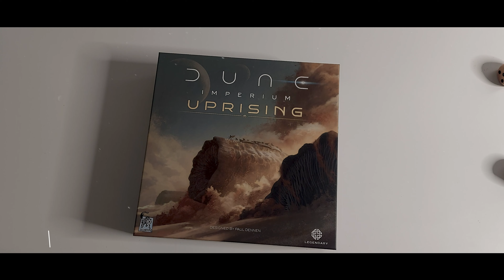Dune Imperium Uprising(WTH) unboxing joc de societate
Aruncăm o privire la ce se află în cutia acestui joc Dune Imperium Uprising
Let's take a look at what's inside the box of this board game Dune Imperium Uprising

"Dune: Imperium Uprising is a standalone spinoff to Dune: Imperium that expands on that game's blend of deck-building and worker placement, while introducing a new six-player mode that pits two teams against one other in the biggest struggle yet."

Pentru mai mult continut:
Thank you! ^_^